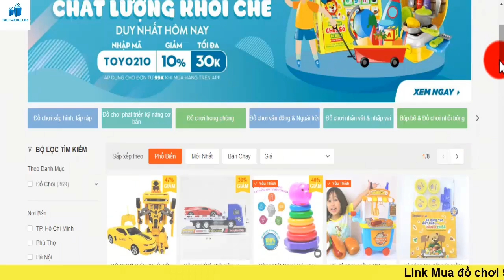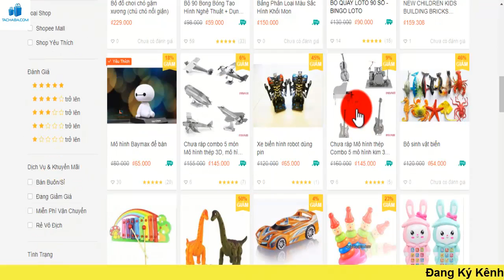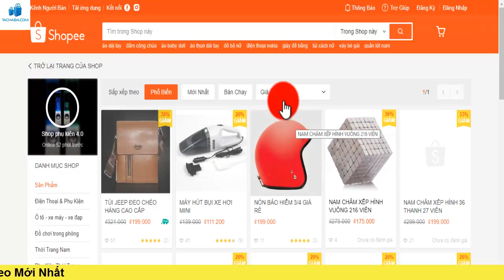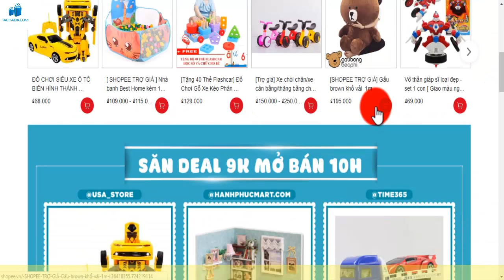Săn hàng 9K và 19K - Trên Shopee | Quá Nhiều Đồ Chơi Trẻ Em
Chào các bạn trong video này mình xin chia sẻ với các bạn về chương trình deal siêu rẻ chất lượng khỏi chê duy nhất hôm nay trong chương trình này các bạn sẽ được mua đồ chơi trẻ em với mức giá 9k và 19k có nghĩa là các bạn sẽ được săn hàng 9k và săn hàng 19k trong chương trình này Đồ chơi trong phòng, Đồ chơi vận động & Ngoài trời,Đồ chơi xếp hình, lắp ráp,Đồ chơi phát triển kỹ năng cơ bản,Đồ chơi nhân vật & nhập vaiBúp bê & Đồ chơi nhồi bông,Thủ công, mỹ thuật,Đồ chơi nhạc cụ,Đồ chơi mô hình & điều khiển từ xa,Con quay,Đồ chơi phát nhạc và nhạc cụ,….. các bạn tranh thủ cơ hội này mua đồ chơi làm quà tặng cho con yêu của mình nhé , bấm vào link bên dưới để mua .